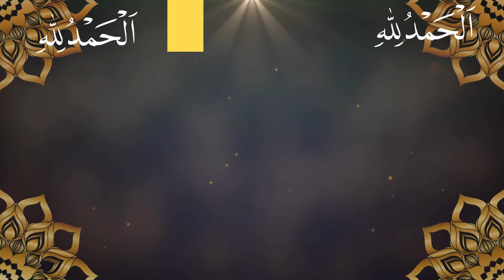Alhamdulillah Song | Alhamdulillah Poem I Best Islamic Songs For Kids I Best Muslim Songs For Kids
The Best Alhamdulillah Song I Best Islamic Songs For Kids I Best Muslim Songs For Kids | Colorful kids Creations